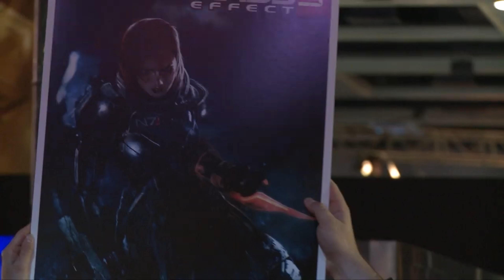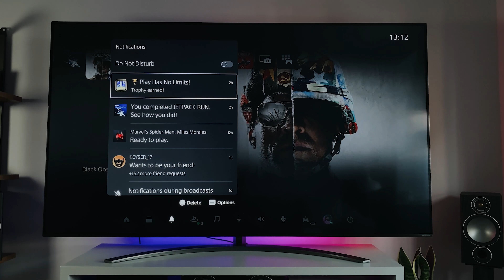Gamesblender № 491: Xbox Series / PS5 / Mass Effect Legendary Edition / Godfall / XIII / Prodeus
С вами GamesBlender, еженедельный видеодайджест новостей игровой индустрии от 3DNews.ru

В выпуске: рекордный старт Xbox Series, ремастеры Mass Effect и провал ремейка XIII

Таймкод:
00:00 - Mass Effect Legendary Edition
01:11 - Codemasters продали
01:48 - Успехи Майкрософт
03:00 - PS5
05:15 - XIII
05:53 - продажи Marvel’s Avengers и Assassin's Creed Valhalla
06:38 - переносы и анонсы
07:59 - новости кино и сериалов
08:42 - во что поиграть?
11:00 - музыка